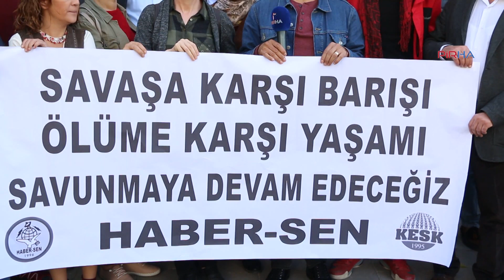Haber-Sen: Zenginlerin savaşında yoksullar bedel ödüyor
Haber-Sen, AKP iktidarının Suriye politikalarını eleştirdi. Yapılan açıklamada,  “Emperyalist güçlerin kapışma alanı haline gelen bir bataklıkta, onların sattığı silahlarla, hepimizin geleceğini tehdit edebilecek tehlikeli vaatlerde bulunarak, başka bir ülkenin toprağında askeri bir operasyona girişmenin kimin ihtiyacına yanıt verdiği büyük bir soru işaretidir”  denildi.